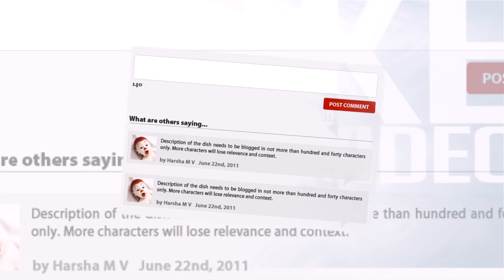బ్యూటీ టిప్స్ | Beauty tips